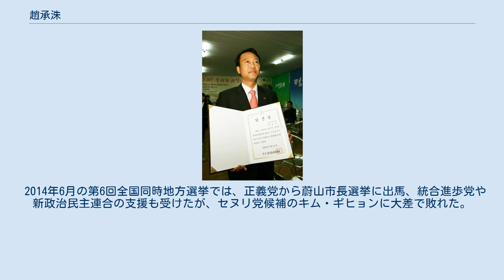趙承洙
趙承洙（チョ・スンス、조승수、1963年1月22日－）は、蔚山北区選出の第18代国会議員（統合進歩党）。
 2004年、民主労働党から17代国会議員に当選したものの、事前選挙運動の容疑で、2005年9月29日、議員職を剥奪された。
その後、民主労働党を離党し、進歩新党の結成を主導した。
4・29補欠選挙にて進歩新党の公薦で蔚山北区から再出馬し、当選した。
その後、2010年10月15日に行われた臨時党大会にて行われた党代表団選挙で第三期の党代表に選出された。
 1996年、東国大学校生命資源経済学科を卒業。
元来1981年に入学していたが、1982年、全斗煥軍事独裁政権を打倒するとの内容の学内デモを主導したため、除籍された。
彼はこのために拘束・収監され、1983年8月に出所した。
その後、蔚山で労働運動を展開し、1986年10月、国家保安法違反で再び拘束され、1987年9月に出所した。
彼は出所すると、蔚山に「新しい夜明け書店」という社会科学専門書店を開いた。
 1989年、現在は現代重工業に統合された、現代エンジンの従業員に対するテロ事件が発生した。
趙承洙は、この事件に関与したとして国家保安法違反で2年余りの獄中生活を送った。
新しい夜明け書店では、当時ペンネームで活動していたが、ファン・グァンウの著作を販売しており、捜査の過程で労働組合員が新しい夜明け書店でファン・グァンウの著作を購入したことが発覚し、とんでもない書店だと非難の嵐になった。
 1991年からは民衆党に参加し、活動した。
この経験は、以後1993年までに始めた「進歩政党推進委員会」活動の基盤となった。
 1994年からは、環境運動に関心を抱き始め、1995年に蔚山北区から市議会議員に当選した後、蔚山環境運動連合の責任室長を務め、参与連帯蔚山支部共同代表も勤めた。
 1998年には、無所属で蔚山北区長に当選し、「全国最年少基礎団体長」という別名を得た。
 2004年に実施された第17代総選挙で、蔚山北区から出馬し、ユンドゥファン候補を7000票差余りで破った。
しかし、区の懸案であった飲食物処理施設と関連して署名運動に参加したことで、2005年に事前運動の疑いで中央選挙管理委員会から告発され、2005年9月29日、大法院で判決が確定し、議員職を剥奪された。
趙承洙側は、これについて、「選挙運動ではない。地域の世論の動向を把握しようとしたまでで、金品の受け渡しなどの違法行為は一切なかった。進歩政党弾圧の一環だ」と主張した。
民主労働党と、同僚議員は、趙承洙を救援する嘆願運動を行ったが、議員職を回復することはできなかった。
 現在は、民主労働党を去り、進歩新党で活動している。
2009年の蔚山北区国会議員再選挙で、民主労働党との候補一本化に成功し、進歩陣営単一候補として出馬し、4月29日当選した。
 2010年10月の党大会で党代表に就任後、かつて袂を分かった民労党を含めた新しい進歩政党建設に動き出した。
しかし核開発や3世代権力世襲など北朝鮮問題において、進歩新党が民労党側に譲歩することになったため、党幹部や党員から強い反発があがった。
紆余曲折を経て、2011年9月25日に統合進歩政党の創党大会を開催することで合意したものの、9月4日に行われた党大会において民労党との合党案への賛成票が成立に必要な3分の2に満たず否決されたことで、民労党との合党議論は解消されることとなった。
統合が解消されたことを責任をとって趙承洙代表は、党大会の翌9月5日に代表を辞任することを表明した。
 代表辞任後、シム・サンジョンなど共に進歩新党を離党して統合進歩党に参加したが、2012年4月に予定されている第19代総選挙の野党統一候補を決定する予備選挙で民主統合党候補に敗れた。
 2014年6月の第6回全国同時地方選挙では、正義党から蔚山市長選挙に出馬、統合進歩党や新政治民主連合の支援も受けたが、セヌリ党候補のキム・ギヒョンに大差で敗れた。